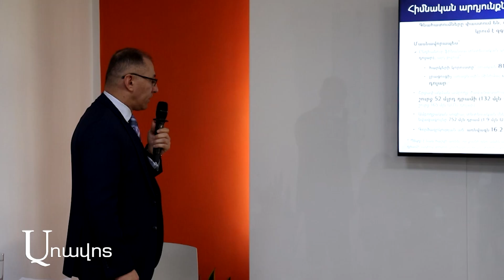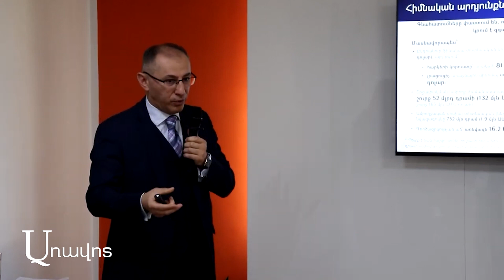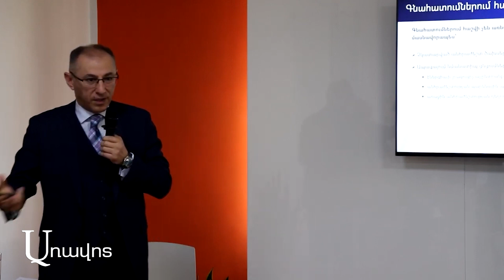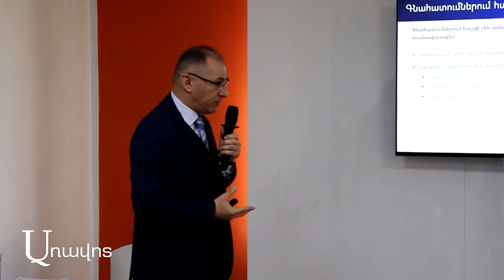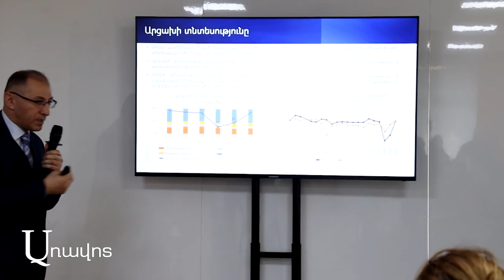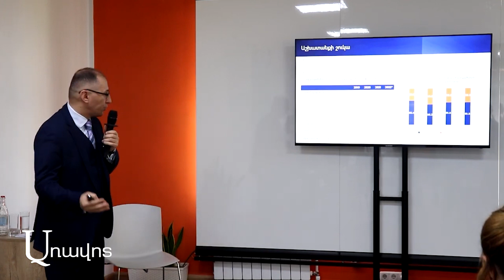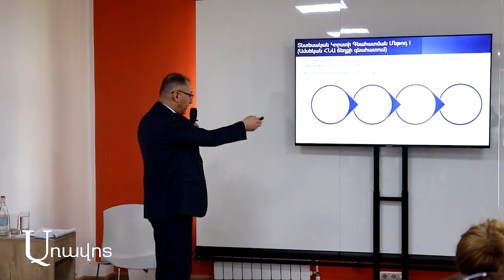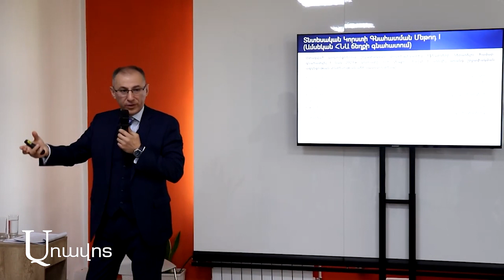Արցախի կորուստները՝ շրջափակման հետեւանքով․ զեկույց